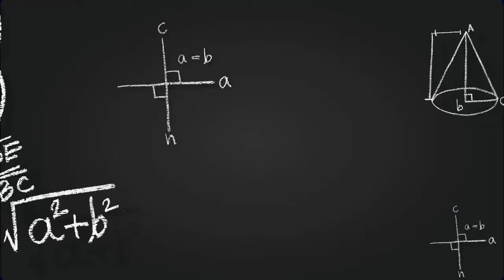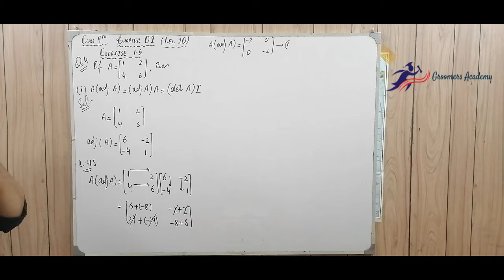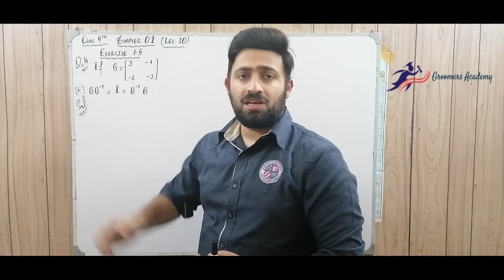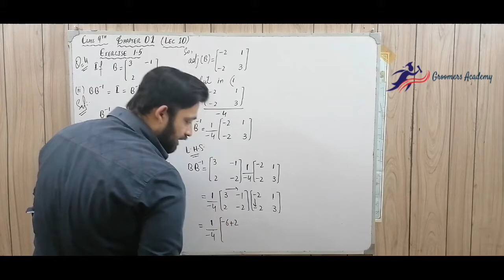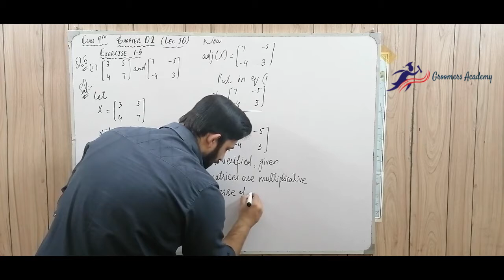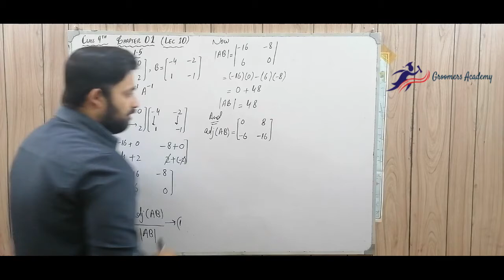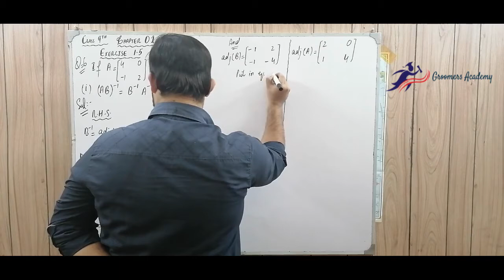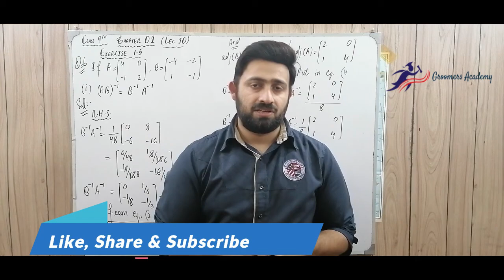Class 09 maths chapter 1 - Matrices and Determinants - Exercise 1.5 - Lecture 10 - Groomers Academy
Salam to all of you.
Determinants of matrices
Adjoint of matrix
Multiplicative inverse of matrix
And we will also prove that the product of matrix and its multiplicative inverse is the identity matrix.